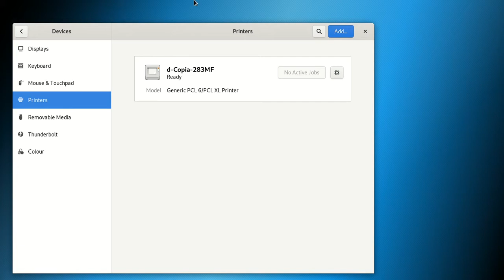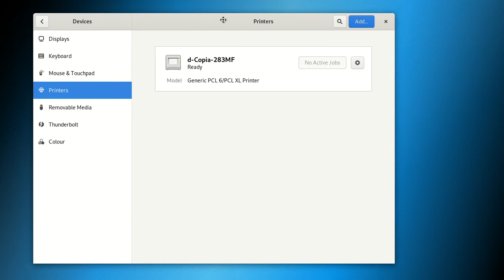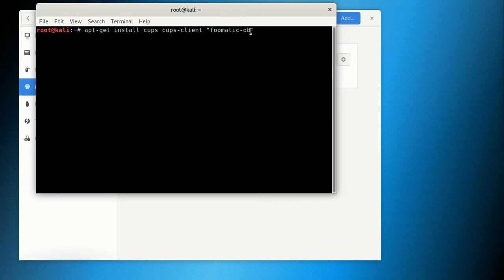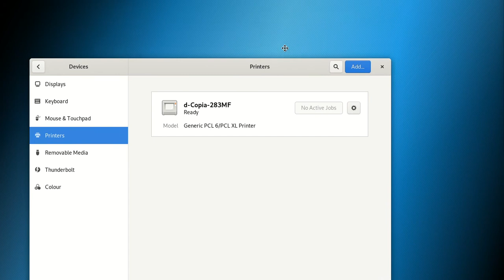How to install and configure printers on Kali Linux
How do I setup a printer on Kali Linux?
Install&configure printers on Kali linux.
With synaptic install: cups. cups-client. ...
In terminal type: adduser root lpadmin. ...
restart kali.
Open terminal and type: /etc/init.d/cups start. ...
In terminal type: netstat -ant | grep 631. ...
Add cups for printer to startup programs:

Installing and configuring printers on Kali Linux involves a few steps. Keep in mind that the process may vary depending on the printer model and the printer's compatibility with Linux. Here's a general guide to help you get started:

1. Check Printer Compatibility:

    Before proceeding, ensure that your printer is compatible with Linux and has Linux drivers available. Check the printer's manufacturer website for Linux drivers or open-source drivers that support your printer model.

2. Connect the Printer:

    Connect your printer to your Kali Linux machine using a USB cable or configure it on your local network if it's a network-enabled printer.

3. Install Required Packages:

    Open a terminal and update your package lists using the following command:

    sql

Next, install the required printer-related packages using the following command:

css

    sudo apt install cups cups-client printer-driver-all

4. Start and Enable CUPS Service:

    CUPS (Common UNIX Printing System) is the printing system used by most Linux distributions. Start and enable the CUPS service to manage printers on your system:

    bash

    sudo systemctl start cups
    sudo systemctl enable cups

5. Access CUPS Web Interface:

    Open your web browser and go to the CUPS web interface by entering the following URL:

    arduino

    This will allow you to access the CUPS administration page.

6. Add Printer:

    Click on "Administration" and select "Add Printer" from the dropdown menu.
    You might be prompted to enter your Kali Linux username and password to authenticate.

7. Identify and Configure the Printer:

    The system should automatically detect your connected printer. Select your printer from the list of detected printers.
    Choose the appropriate driver for your printer model. If your printer is not automatically detected, you may need to manually select the driver or provide the PPD file.

8. Configure Printer Options:

    Configure printer settings, such as paper size, print quality, and other specific options related to your printer.

9. Print Test Page:

    After configuring the printer, you can print a test page to verify that everything is working correctly.

10. Set as Default (Optional):

    If you want to set this printer as the default printer for your Kali Linux system, go to "Administration"  "Manage Printers" and select the printer. Click on "Set As Server Default."

11. Test Printing:

    Open a document or image and print it to test the printer's functionality.

12. Troubleshooting (if needed):

    If you encounter any issues during the installation or printing process, refer to the CUPS documentation and forums for troubleshooting tips or check the manufacturer's website for specific Linux support.

Please note that printer installation and configuration can be more complex for certain printer models or network printers. Always refer to the manufacturer's documentation and support resources for any specific guidance related to your printer model.